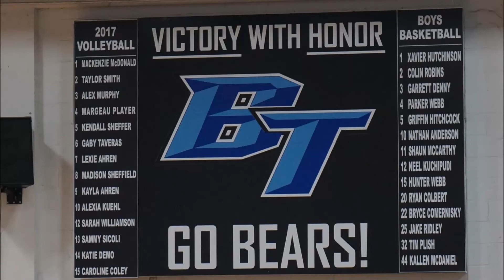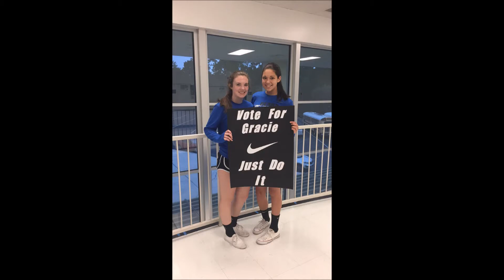2017 BTHS Volleyball Season in Review